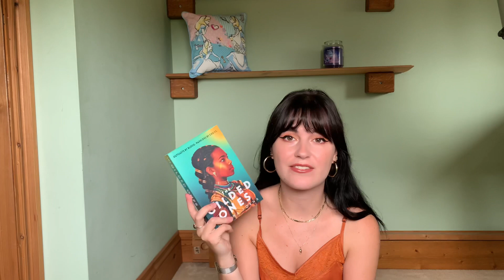August TBR 📚🌻 The Books I’d Love To Read In The Month Of August 2021!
Welcome to my little bookish corner of the internet! ✨ I hope you’re doing great! ☀️

Today I’ll be talking through the books that I would like to read in the month of August, 2021. It seems I have a little bit of everything on this list, which wasn’t intentional but I’m not mad about it!

The year is flying by, and I’m reminded of how many amazing books I still haven’t been able to get to that have been on my shelves for a while. So let’s hope I can read all of the ones I’m showing you today!

Instagram • Instagram.com/harrietsbookcorner

By purchasing items from the following two links, I will receive a small commission (at no extra cost to yourself) which will help me fund my channel and keep the content coming! They are both trusted UK based book retailers.